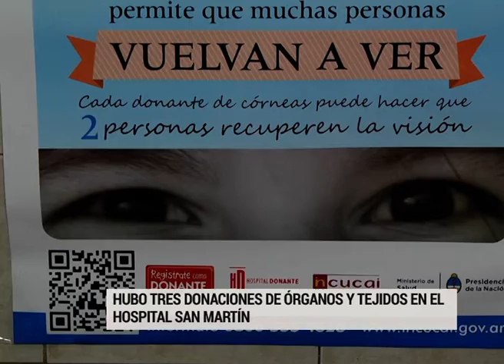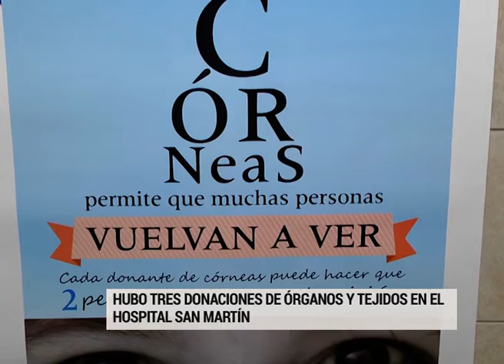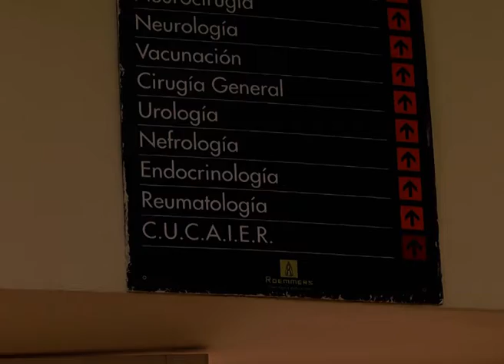Hubo tres donaciones de órganos y tejidos en el hospital San Martín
En el comienzo de 2019, en el hospital San Martín, se realizaron las primeras ablaciones de órganos y tejidos. Se trata de tres donaciones que posibilitan trasplantes renales y de córneas a ocho pacientes.